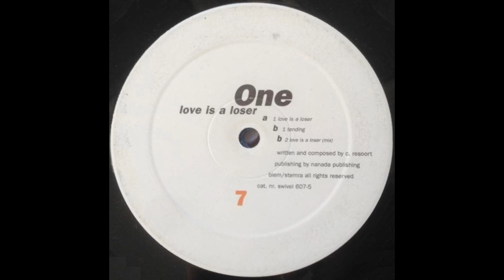One - Love is a Loser (Mix)